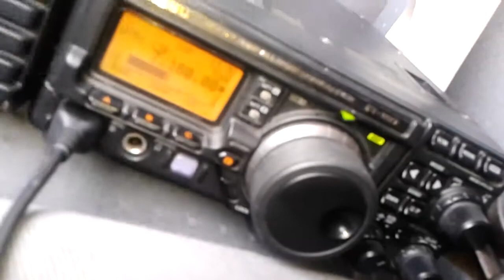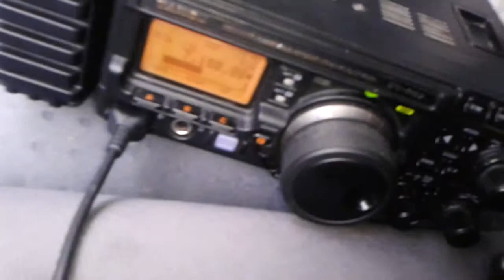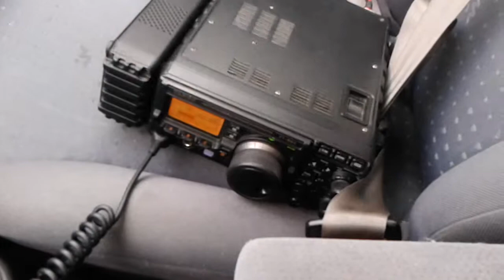YAESU FT-897 antenna Diamond HF-40 QSO na 40m SQ5OCB/2/M i SQ5SCR/8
Ja w aucie koło Gdańska a Mario pod ukraińską granicą. odległośc 678 km.